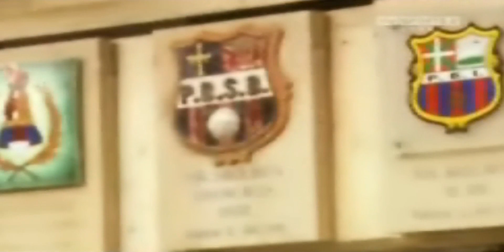Lionel Messi // Esta é a minha historia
Lionel Andrés Messi (Rosário, 24 de junho de 1987) é um futebolista argentino que atua como atacante. Atualmente, joga pelo Barcelona e na seleção de seu país, tendo conquistado a Bola de Ouro e o prémio de melhor jogador do mundo pela FIFA do ano de 2009.